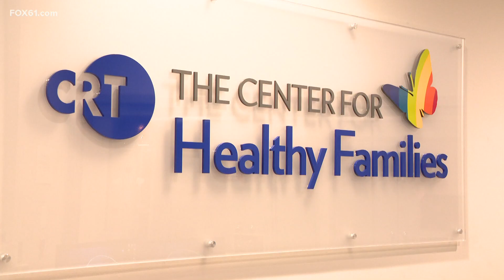Local organization looks to help kids where there are many barriers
The Center for Health Families in Hartford is always looking for opportunities in communities that aren't being served in the traditional ways. In this Family First, Tim Lammers takes a look at the work they are doing.